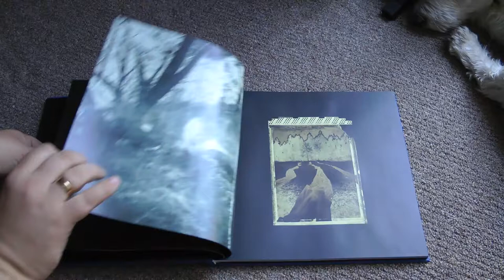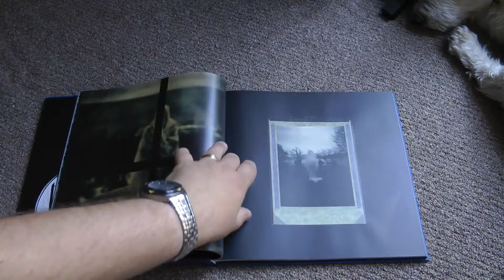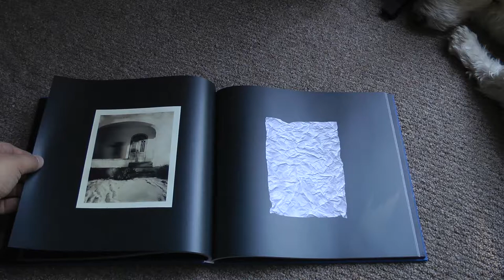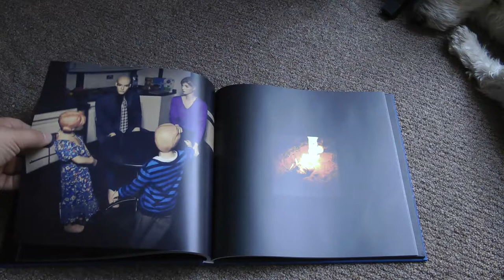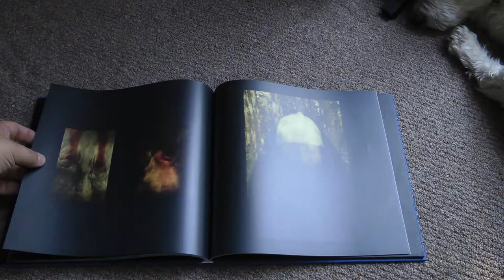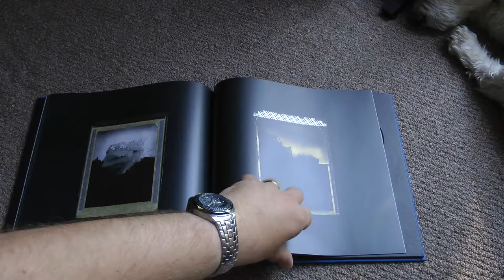FIRST LOOK - Grace for Drowning Deluxe Edition Unboxing - Steven Wilson